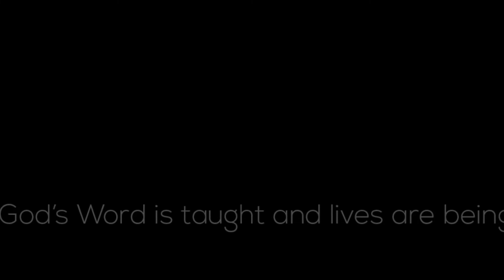Foundations- Where do TEMPTATIONS come from? James 1:13-18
A Future & A Hope Devo- Where do temptations come from? What drives us to fall into temptation? Listen as Pastor Bill teaches from James 1.